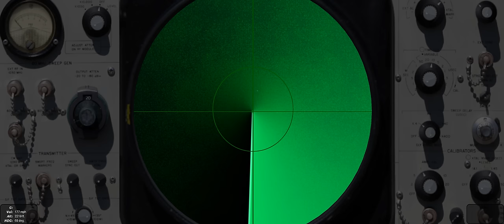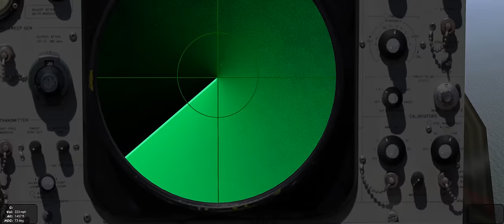IL2 1946 Fairey Barracuda Mk II ASV